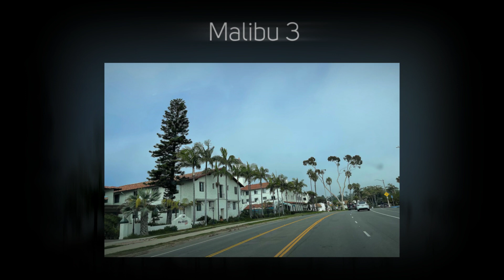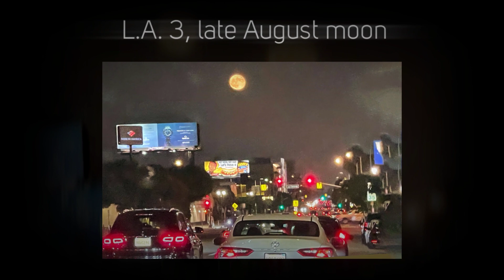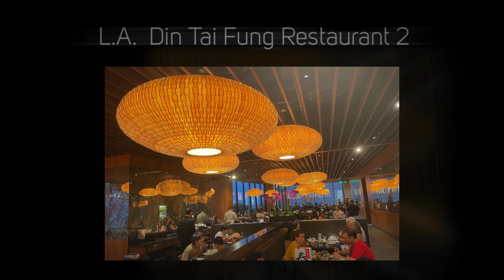West Coast North America Food and Sightseeing Tour, Part II